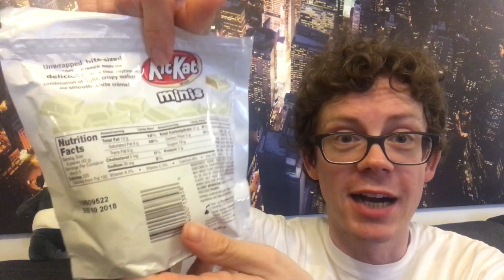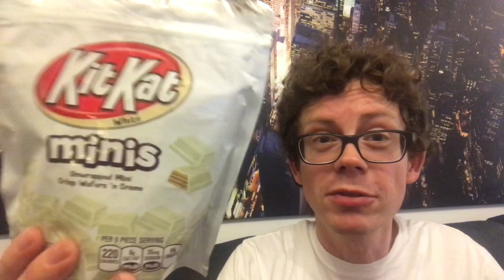KitKat White Minis aus den Usa im Test - Mit anderer weißer Schokolade & Schoko-Fail!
Warum die KitKat White Minis in den USA andere weiße Schokolade haben erkläre ich euch im Video und natürlich sage ich ich auch, wie sie schmecken. Einen kleinen großen Fail gibt es übrigens auch noch :)